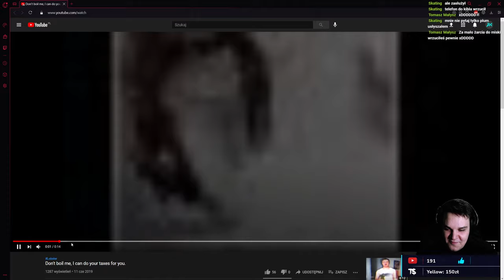🔴 Inwazja szczurów | A Plague Tale: Innocence #1 [NA ŻYWO]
Hej wszystkim.

Mój sprzęt:

PERYFERIA
Monitor: MSI Optix g24c 144Hz
Keyboard: Corsair K70 MK2
Mice: Logitech G Wireless Pro
Headphones: HyperX Cloud II
Mic: AT2020

PC
CPU: AMD Ryzen 7 3700x
GPU: Asus Rog Strix RTX 2080
RAM: G-Skill Trident-Z 32GB

Chciałbym serdecznie podziękować za każdego tipa. Mam nadzieję, że czerpiesz z moich streamków odrobinę przyjemności. Pamiętaj proszę, iż nie jest to w żaden sposób wymagane. Nie nakłaniam nikogo do wysyłania tipów, to jest tylko i wyłącznie twoja wola. Twoja wiadomość od razu wyświetli się na ekranie. Życzę miłego seansu :).

A Plague Tale: Innocence to mroczna, mrożąca krew w żyłach trzecioosobowa gra przygodowa zawierająca elementy gry akcji, gry eksploracyjnej i skradanki, opracowana przez Asobo Studio.

Jest rok 1349. We Francji szaleje zaraza. Amicia i jej młodszy brat Hugo uciekają przed inkwizycją przez zrujnowane epidemią wioski. Aby przeżyć, muszą połączyć siły z innymi sierotami i manewrować pomiędzy niebezpiecznymi kłębowiskami szczurów, wykorzystując światło i ogień. Więź pomiędzy skazanymi na okrutny los sierotami to ich jedyny sprzymierzeniec w desperackiej walce o przetrwanie podczas najmroczniejszych dni w historii ludzkości. Na szczęście wciąż mają szansę. Mrok oferuje schronienie przed zaciekłymi inkwizytorami, a przyczajone w nim szczury stanowią śmiertelne zagrożenie także dla twoich wrogów. Współpracuj z innymi sierotami, by wykorzystywać dziecięcy spryt do realizowania przebiegłych planów. Utoruj sobie drogę, manipulując przeciwnikami tak, by zwalczali siebie nawzajem. Spryt, niezawodna proca i kilku napotkanych po drodze przyjaciół to twoja jedyna szansa na przeżycie.